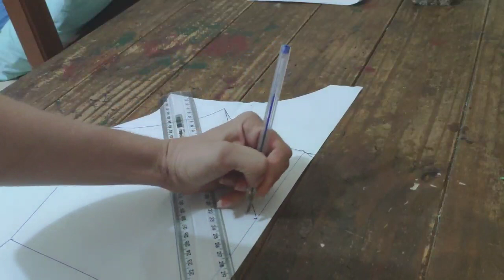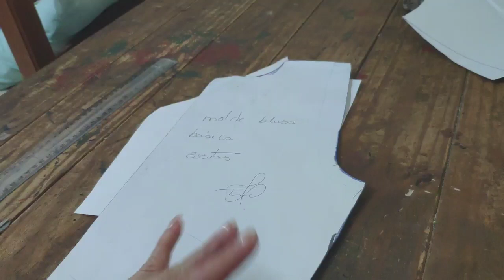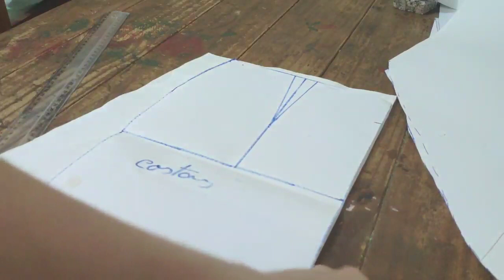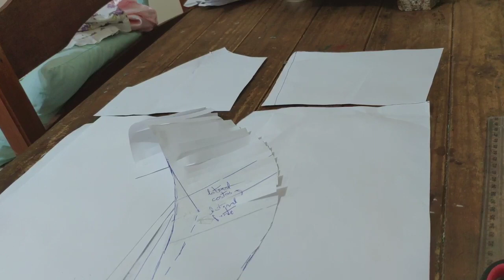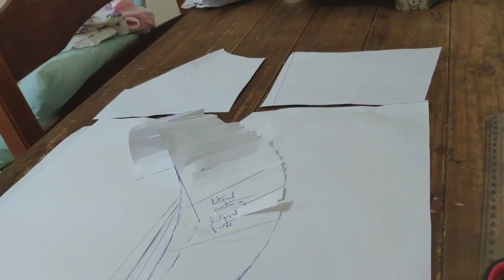Modelagem de Vestido longo de babado.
Mais uma modelagem de vestido longo pedido da nossa seguidora Clesia.